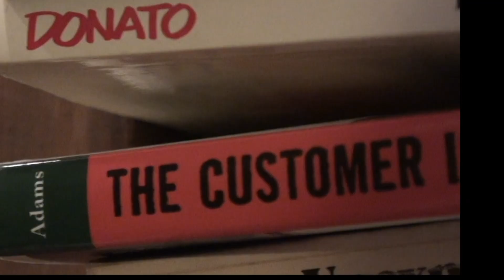Bookstore Thoughts - Keira Baldwin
This is one of my originals called Bookstore Thoughts.

I love bookstores. Sometimes I'll go to one and I won't even buy a book. I'll wander, ponder, and talk to the owner.

Xx, Keira